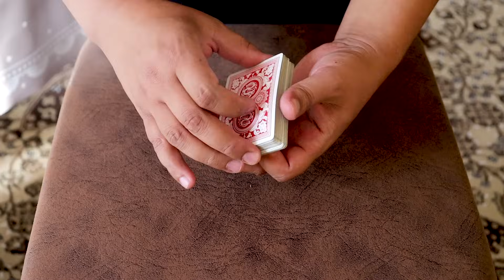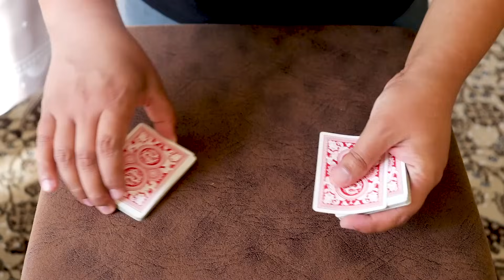7 AMAZING Magic Tricks Anyone Can Do | Revealed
7 AMAZING Magic Tricks Anyone Can Do | Revealed